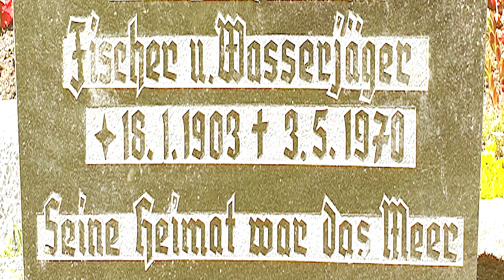Feller & Feller - Der letzte Fischer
Am Original-Schauplatz in Bedekaspel erzählen Hansi und Robert Feller die Lebensgeschichte von Rolf Djuren, der am 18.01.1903 zur Welt kam und Zeit seines Lebens Fischer war. Er war der letzte bekannte Berufsfischer am Großen Meer. Mit diesem Titel starteten Feller & Feller ihre Kariere vor 27 Jahren.